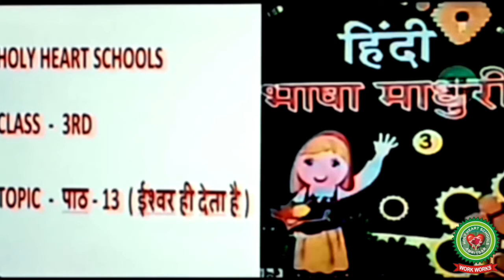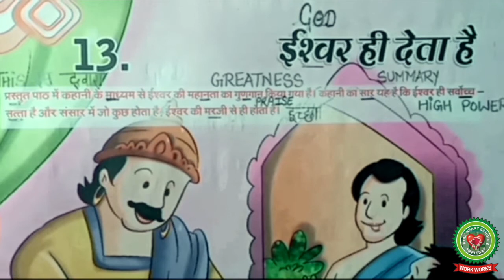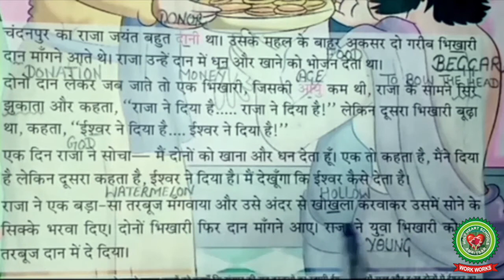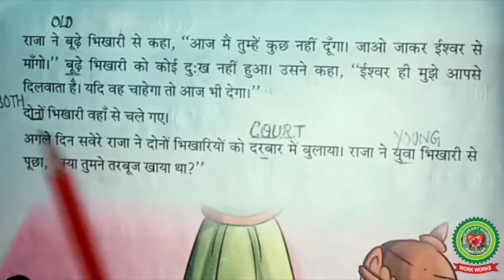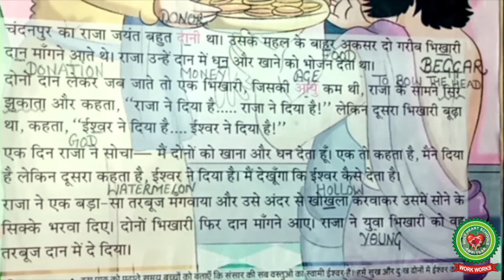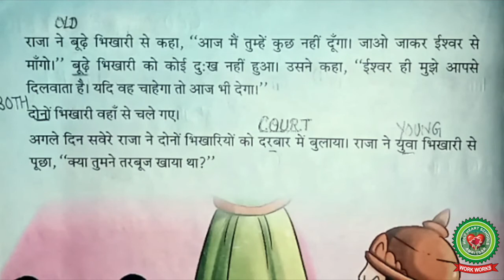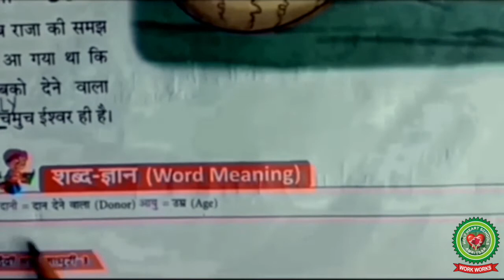Ishwar he deta hai|Day 1|Class 3|Hindi|Holy Heart Schools